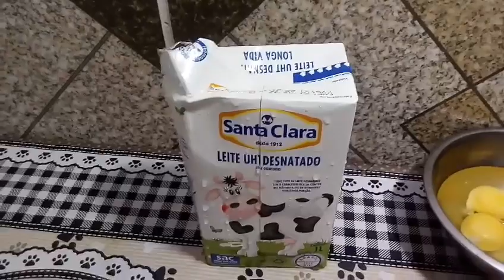# simpleserapida riograndedosul CUCA SIMPLES,FÁCIL E RÁPIDA/ CASAL4.0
Cuca Simples

Ingredientes
4 ovos
3 xicaras de farinha de trigo
2 colheres de margarina
meia xicara de oleo ( no rio grande do sul azeite )
1 colher pequena de sal
1 fermento para bolo
leite

Bata os ovos, açúcar junto com a margarina e o óleo em seguida acrescente a farinha, sal e vai dando o ponto da massa com o leite

farofa
1 xícara de açúcar
1 xícara de farinha
Canela em pó ( opcional )
Pingos de óleo ( no rio grande do sul azeite)
misture tudo e vai mexendo até criar bolinhas

Untar uma forma com margarina e farinha
levar a cuca para o forno entre 35/ 40 minutos

Instagram Casal 4.0